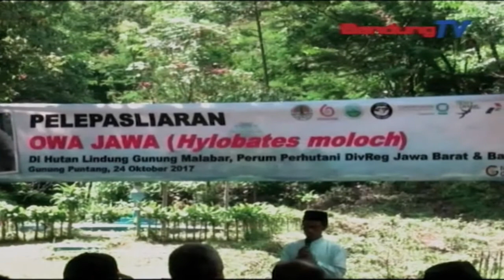Satu Keluarga Owa Jawa Dilepasliarkan ke Habitatnya | SBR | BANDUNG TV